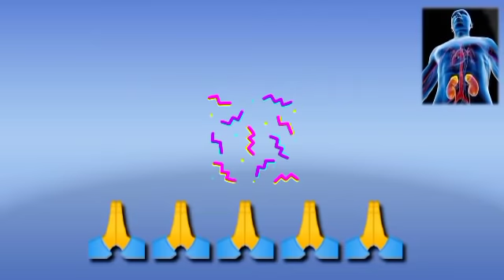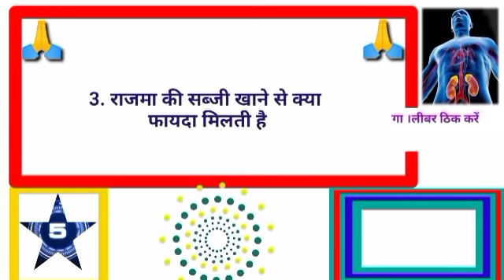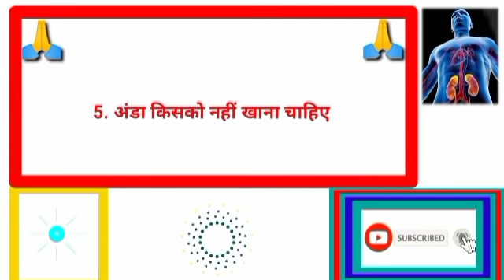gkhalchal# Gk का सवाल जवाब सायद आप जानते हो GK question answer